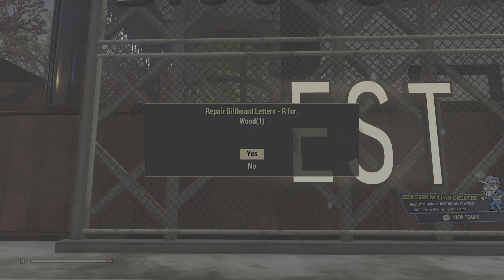Fallout 76 CAMP 2.3